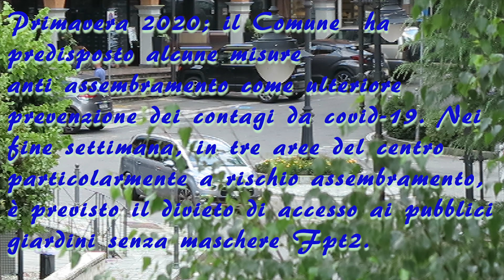Distanziamento Covid 2020 04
Il Decreto legge 16 maggio 2020, n 33 delinea il quadro delle misure della cosiddetta "fase due” che si applicano dal 18 maggio al 31 luglio 2020. Con il DPCM 17 maggio 2020 sono state definite le misure di prevenzione e contenimento per la convivenza con il coronavirus durante la ripresa delle attività produttive, commerciali e sociali. Controllo territoriale rispetto normativa Mascherina e distanziamento sociale NO ASSEMBRAMENTI.